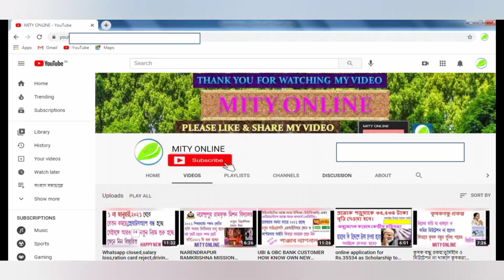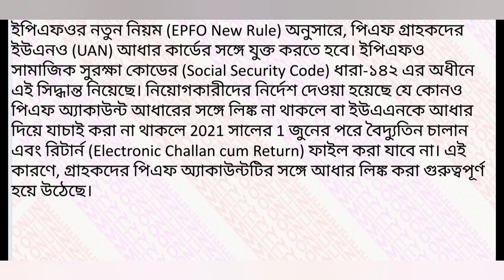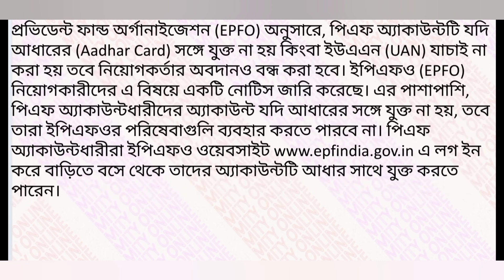PF LATEST UPDATE:From 1st June,2021 Any deposite not done to PF account announced by EPFO